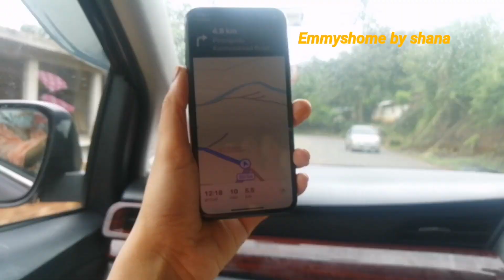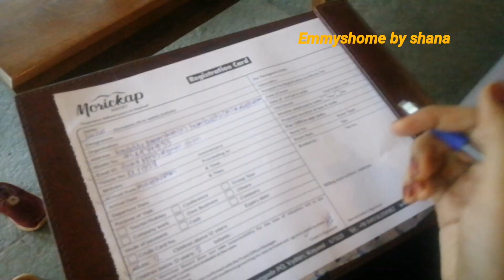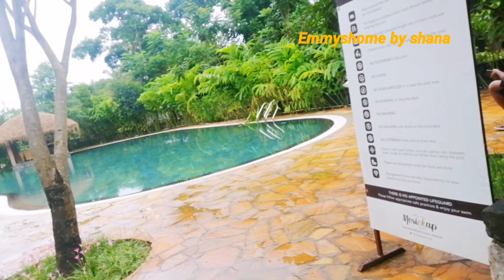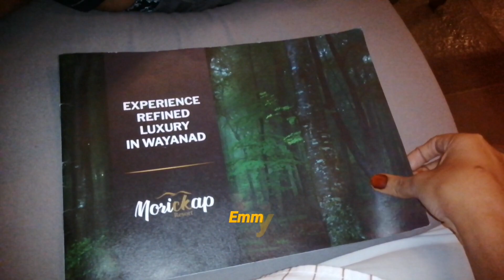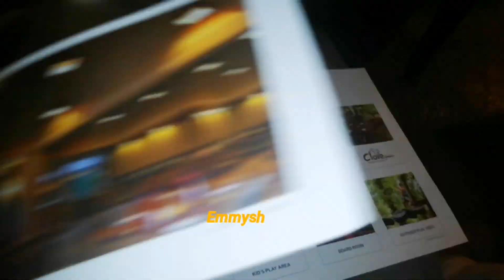ഒരു പെണ്ണിനും ഈ അവസ്ഥ വരാതിരിക്കട്ട /ആ resort ഇല്‍ വെച്ച് എനിക്ക് സംഭവിച്ചത് /Emmyshome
Wayanad resorts
Morickap resort wayanad
Travel vlo